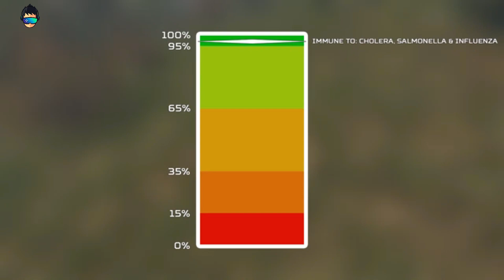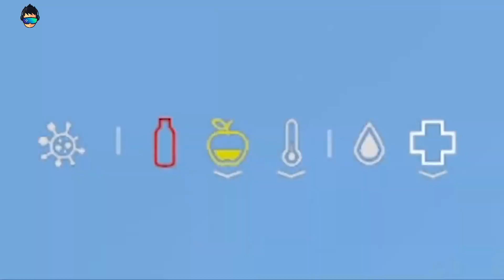Dayz شرح مفصل للامراض والادوية